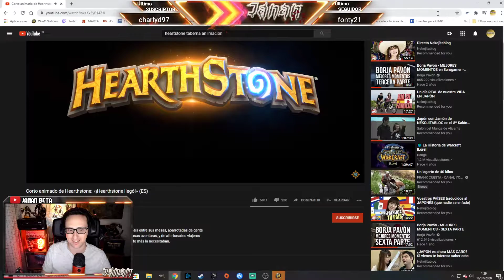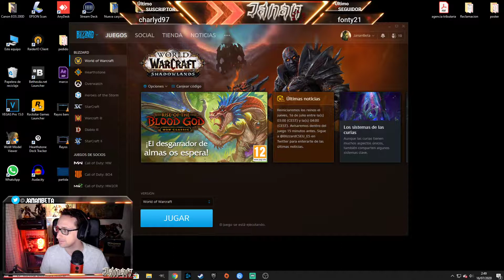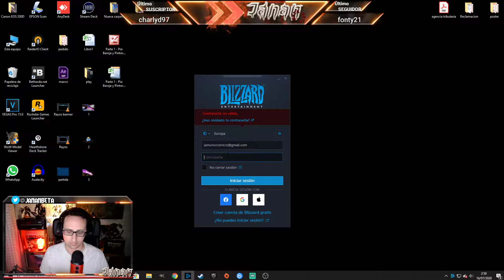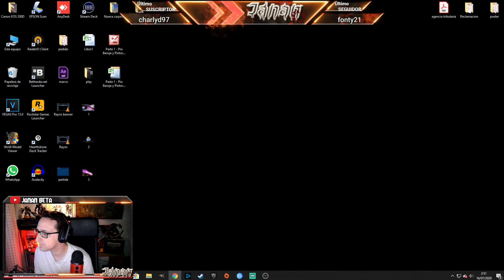WoW BFA // Road to 120 Sacerdote NOCHETERNA #22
Road to 120 sacerdote
Elfo Nocheterna
Sacerdote sombras
Gameplay
Español

World of Warcraft gameplay
World of Warcraft gameplay español
World of Warcraft road to 120
World of Warcraft janan beta
Road to 120 sacerdote sombras
Road to 120 elfo
Road to 120 elfo nocheterna